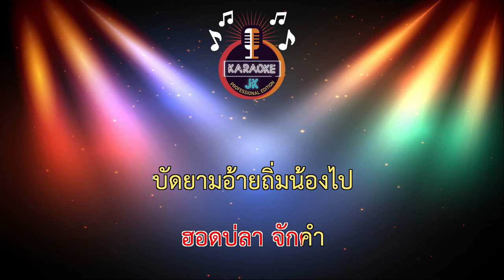เจ็บจริง บ่มีสแตนอิน (64-Bm) - ยูกิ เพ็ญผกา หมอลำเสียงวิหค 【 Cover By คาราโอเกะดนตรีสด 】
เพลง : เจ็บจริง บ่มีสแตนอิน
ศิลปิน : ยูกิ เพ็ญผกา หมอลำเสียงวิหค
คำร้อง/ทำนอง : อ.กานต์ การเวก
เรียบเรียง : อ.บุญหลง มงคลพร